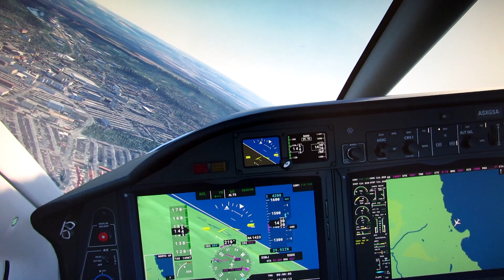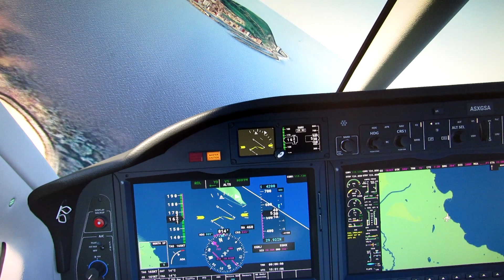Microsoft Flight Simulator 2020 Scarborough, North Yorkshire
Microsoft's rendition of Scarborough, North Yorkshire. It's not bad, you can make out the Marine Drive,  Oliver's Mount and even what looks like the remains of the South Bay Pool. More surprising is the big white building near the castle. COULD THAT BE THE GST?